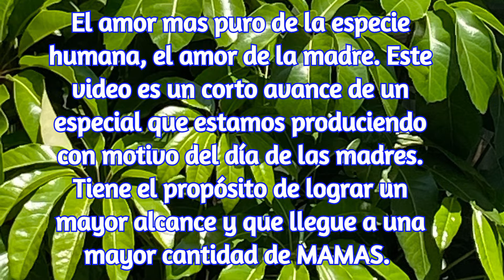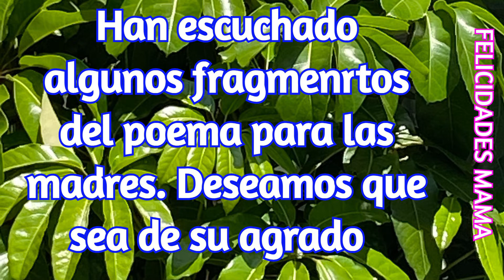Ya esta en este canal el poema completo, clic en videos. Para la madre. Felicidades mama.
Con motivo del día de las madres el próximo domingo y con el objetivo de llegar con este homenaje a la mayor cantidad de madres posible, subimos hoy a esta plataforma algunos fragmentos del poema para las madres. Pedimos humildemente apoyo a nuestro trabajo, comportan este poema, le estamos muy agradecidos, queremos alegrar la mayor cantidad de madres posible. Todavía no sabemos si este poema va a gustar, si será acogido como deseamos, pero lo que si es seguro que todo ha sido hecho con mucho amor, con el amor que merecen todas las madres.